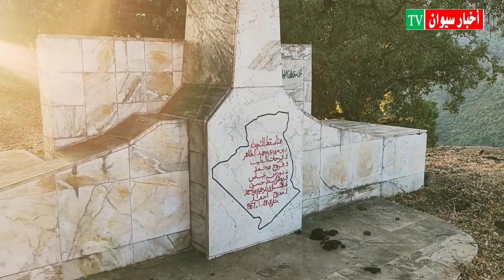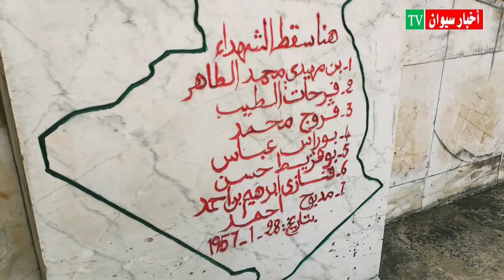مقام الشهيد حبايش بقرية سيوان